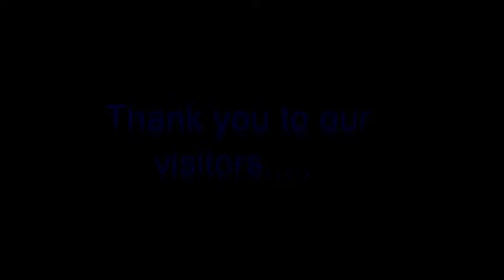Valley Boers Reflections 2014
2014 was a successful year for Valley Boers
But don't read this, watch the film clip to see more.